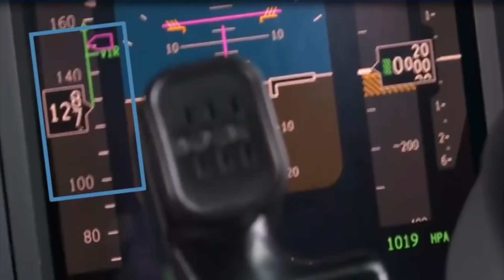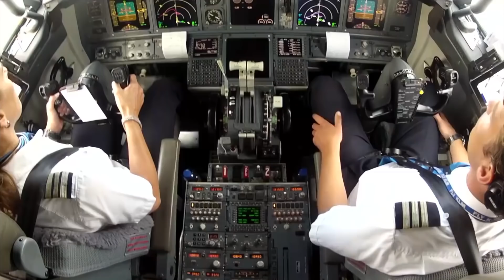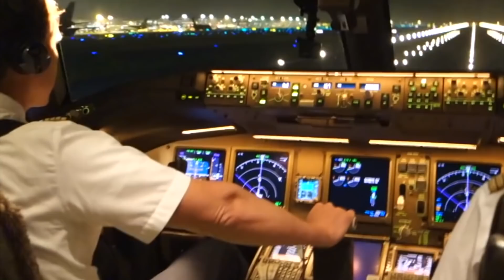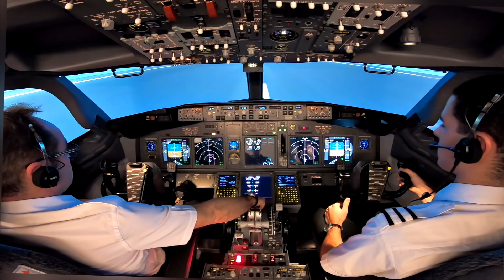【機長說什麼】你經歷過飛機「中止起飛」嗎？很多事故和中止起飛有關，這個操作到底是在挽救飛機，還是讓飛機墜入深淵？｜飛行知識｜Ep48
和之前Ryan節目裡面聊過的「重飛」相比，中止起飛是一個更少會發生的事情。但是翻看過去飛機起飛時的事故，有很多和中止起飛有關。為什麼機師要中止起飛，機師在什麼時候不可以中止起飛？為什麼會發生這些事故？遇到中止起飛，你可以做些什麼？今天的節目裡Ryan就和你來聊聊這些。
Ryan開通了FB首頁，搜索「機長說什麼」就可以找到Ryan了

關注我的Twitter獲得最新頻道消息，和Ryan互動交流

還有Ryan的IG空間，瀏覽Ryan分享的飛行趣聞和照片，了解更多航空fun fact

Listen: spoti.fi/2EzvEA6
Watch: youtu.be/f5WE-Sv2Bxg